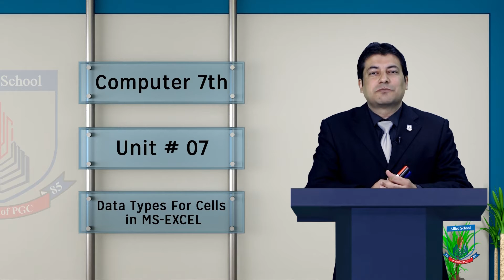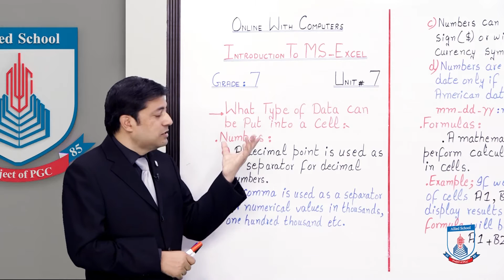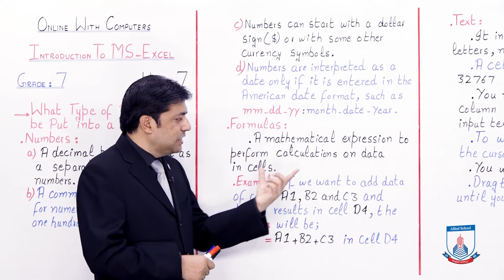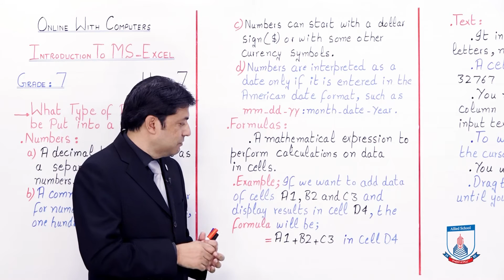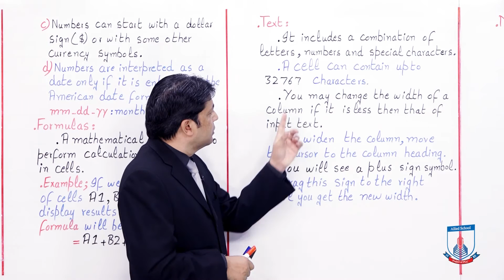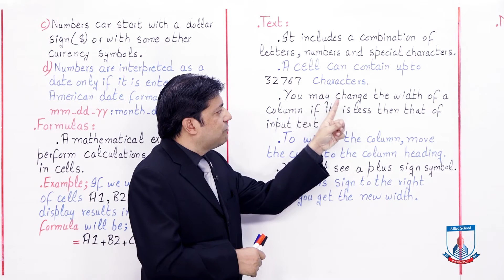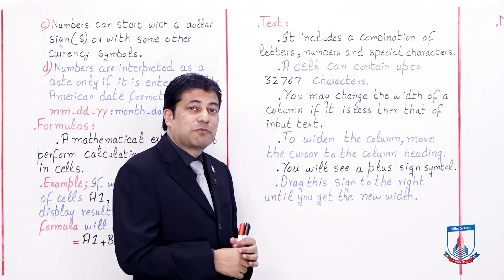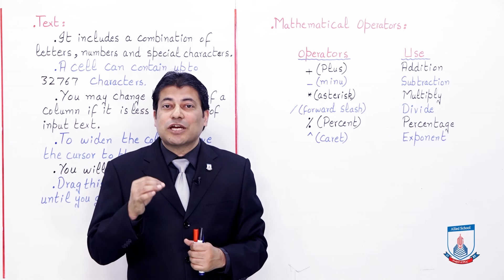Class 7 - Computer Studies - Chapter 7 - Lecture 3 - Input Data Type in a Cell - Allied Schools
This lecture covers, what type of data can enter in a cell?